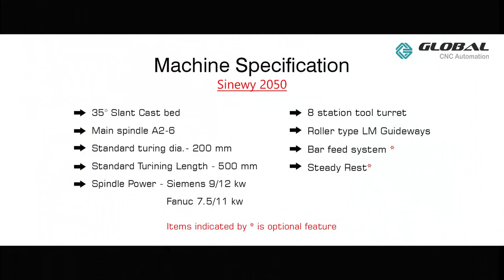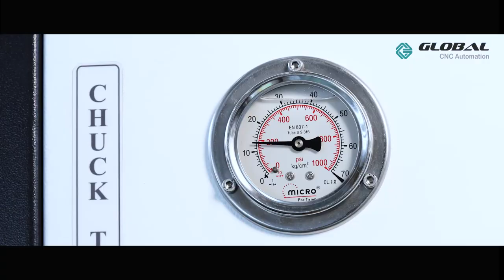GLOBAL CNC AUTOMATION Sinewy 2050 - 200X500 Machine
Super Star Product of GLOBAL CNC AUTOMATION. Best Machining Solution for all Types of Job Work. Feasible for various different types of components and able to cut various types of metals.